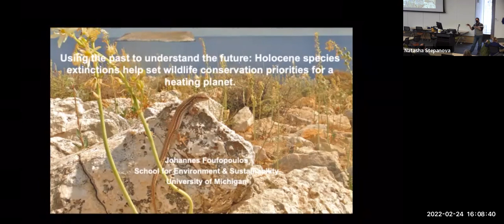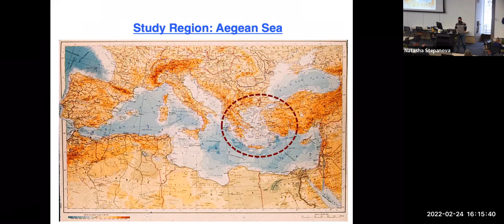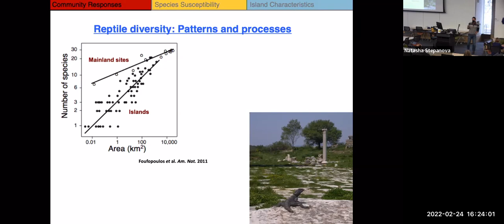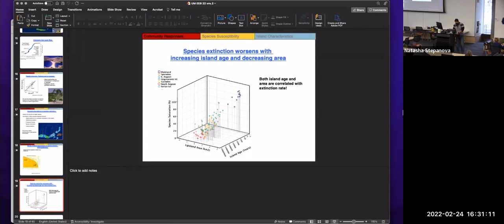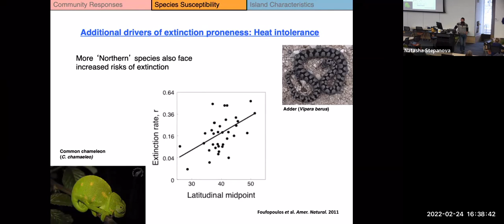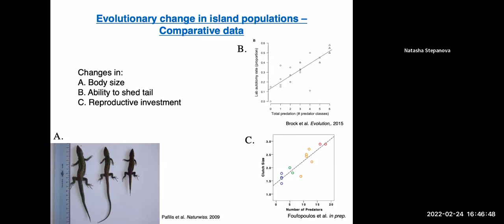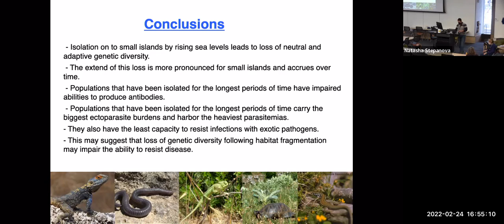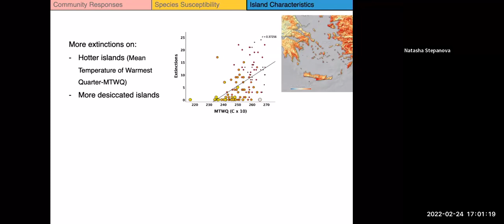UM EEB Seminar: Johannes Foufopoulos, U-M School for Environment and Sustainability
University of Michigan Department of Ecology and Evolutionary Biology Thursday Seminar. Feb. 24, 2022. Using the past to predict the future: Holocene species extinctions help set wildlife conservation priorities for a heating planet.